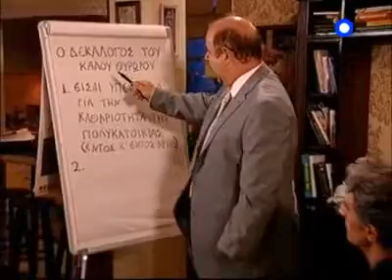Η πολυκατοικία - 3ος Κύκλος (trailer)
Η οικογένεια των Κονταρόπουλων ανοίγει βεντέτα με την οικογένεια Μπαλαφούτη και ο Θανάσης αρχίζει να φοβάται και τη σκιά του. 'Οποιον άγνωστο εμφανίζεται στην πόρτα του, τον περνάει για τον εκδικητή Κονταρόπουλο! 'Ωσπου ο αληθινός Κονταρόπουλος εμφανίζεται. Τον καθησυχάζει ότι δεν σκοπεύει να συνεχίσει τη βεντέτα, αλλά λέει ψέματα. Ο Θανάσης θα κινδυνέψει, αλλά θα τον σώσουν οι γείτονες... Ο Κωνσταντίνος δέχεται πρόταση να κατέβει για δημοτικός σύμβουλος και η Πολυκατοικία τον υποστηρίζει. Θα καβαλήσει, όμως, το καλάμι, οι ένοικοι θα εκνευριστούν, θα του σαμποτάρουν την υποψηφιότητα και η παράταξη θα τον διαγράψει... Η Ελένη αναγκάζεται να δουλέψει ως σκουπιδιάρισσα και ο Τζίμης τής βάζει την ιδέα να ψάξουν στα σκουπίδια μιας γνωστής τραγουδίστριας. Βρίσκουν ένα σκισμένο γράμμα και το πουλάνε σε μια κουτσομπολίστικη εφημερίδα. Η τραγουδίστρια θα μάθει ότι το έκανε η Ελένη και θα την επισκεφτεί με πολύ άγριες διαθέσεις...